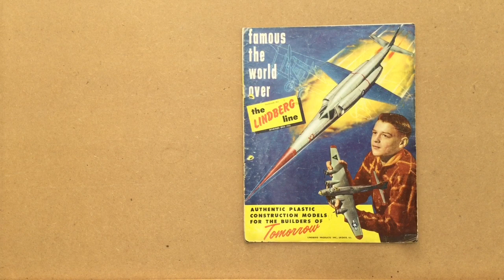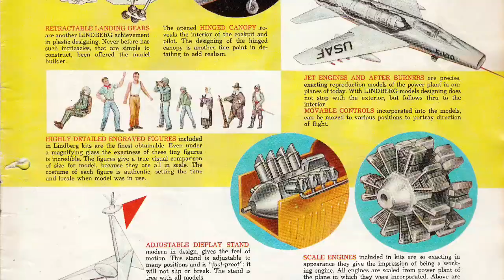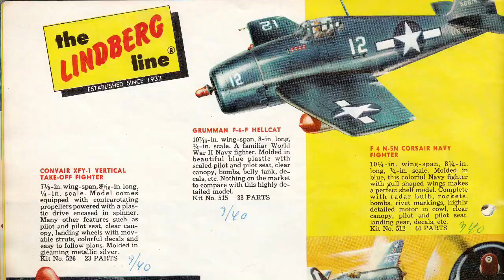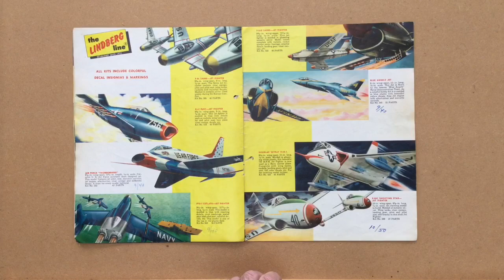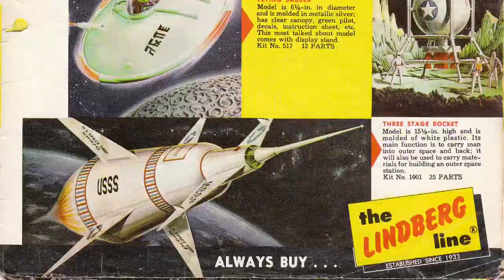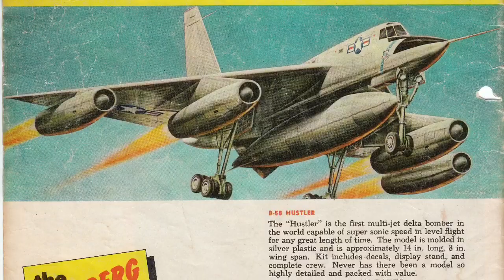LINDBERG Catalogue (Close Up)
LINDBERG Authentic plastic construction models for The builders og tomorrow. Old hobby kit catalog from the LINDBERG line.
I have been informed that the catalog is from 1958